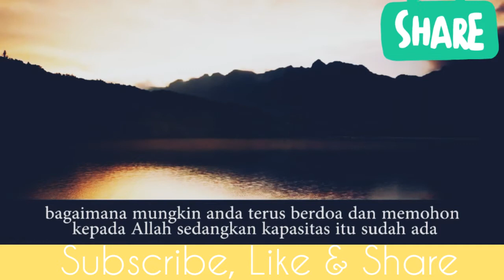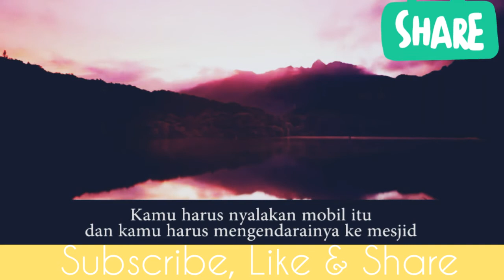Cara Cepat dapat Jodoh